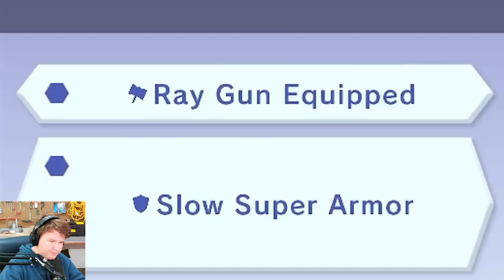Exposing Poppt1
I cannot believe Poppt1 would do such a horrendous crime. He is a crimenal and should be in jail.

Edited By: Me (Craw)